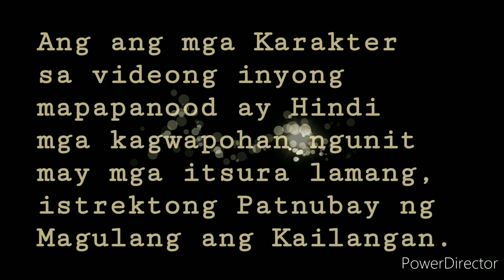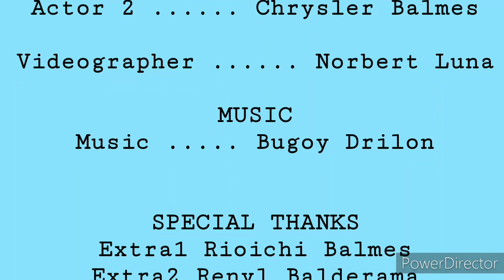Paanu Mangutang sa Kaibigan???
Suportahan nyo po ang mga vlogger ng Bicol.